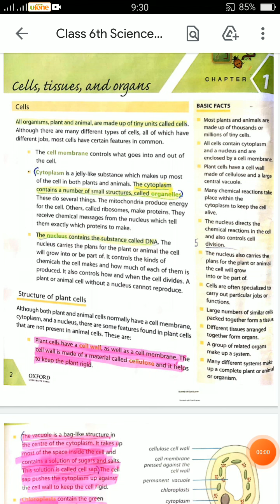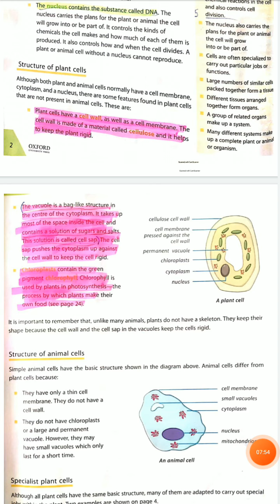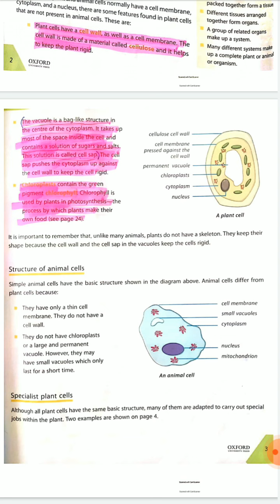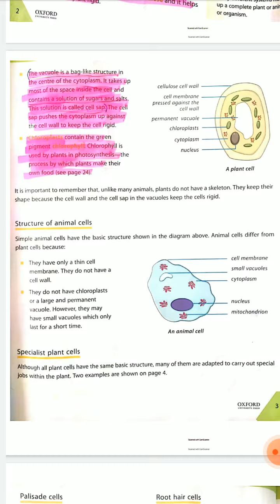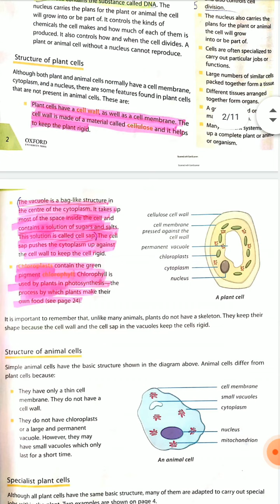Class 6th Science,,Unit 1 (Cell,Tissues and Organs)